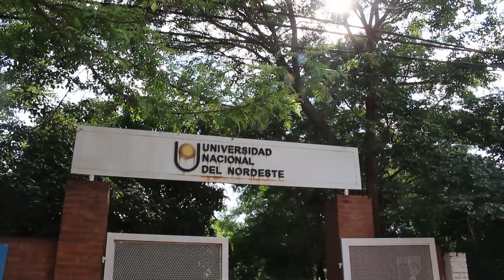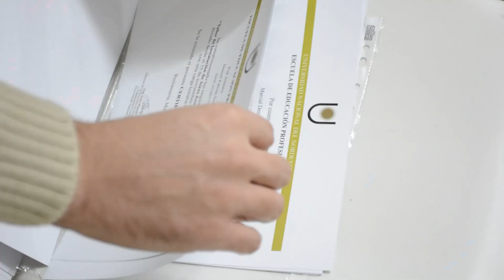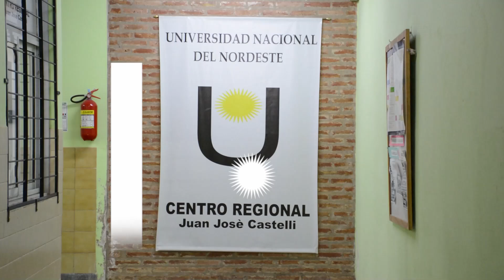Con distintas actividades, se visitó el CRU Juan José Castelli